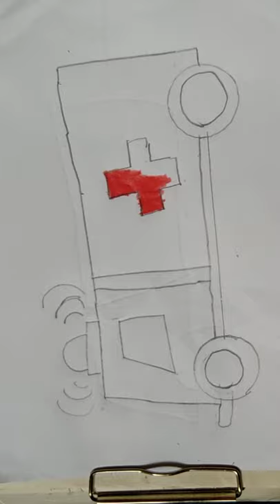Drawing of ambulance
an ambulance is type of vehicles design to carry Sikh or injured people normally ambulance are used in emergency to take people in hospital Now Neatly draw the picture in your copy the video

you enjoyed the video